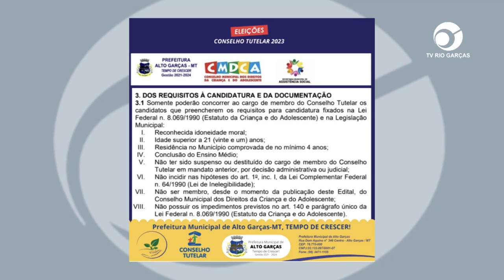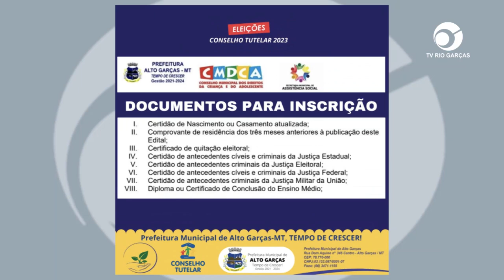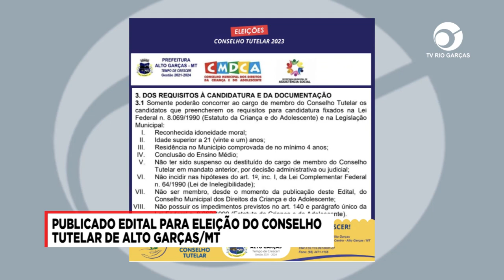PUBLICADO EDITAL PARA ELEIÇÃO DO CONSELHO TUTELAR DE ALTO GARÇAS/MT